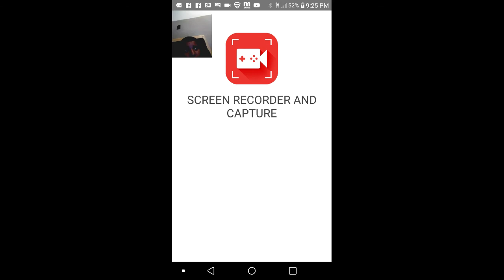How to make a ender portal